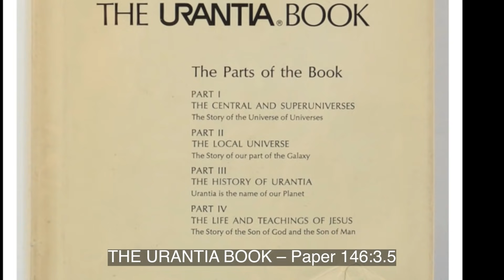Paper 146M You are Endowed with the Life of the Father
Said Jesus: “The Son is naturally endowed with the life of the Father. Having been endowed with the living spirit of the Father, you are therefore sons of God.
You survive your life in the material world of the flesh because you are identified with the Father’s living spirit, the gift of eternal life.”

THE URANTIA BOOK – Paper 146:3.5